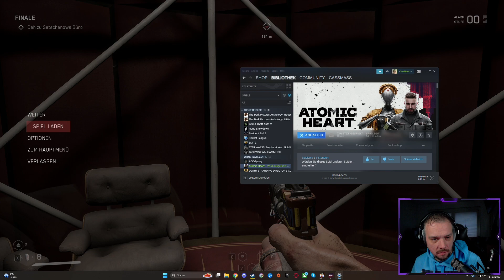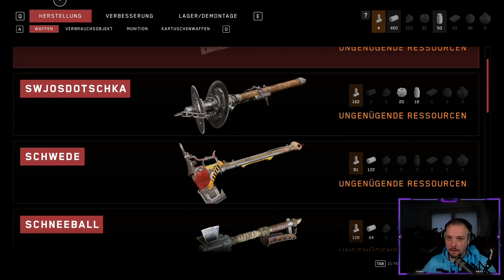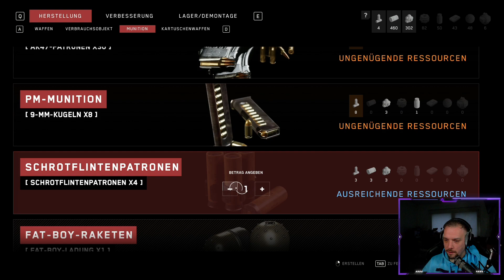Das Ende vom Kühlschrank Kühlschrank | First Playthrough | !quote !commands !discord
Chat-Regeln:
1. Seid Nett
2. Kein Spam, keine Beleidigungen etc.
3. Keine Links (Außer Ausnahmen)
4. Keine Eigenwerbung
5. Keine Fragen wie kannst du mich Grüßen oder spiel mal das oder das
6. Bisschen Spaß haben

►Gaming-PC
RAM Aorus 32 GB 3733 MHz (4x8 )
CPU Kühler Lian Li Galahad 360

Maus Roccat Kone Aimo
Tastatur Roccat Vulcan 122 Aimo
Mauspad Roccat Sense XXL

►Streaming-PC
Gehäuse Inter-Tech X-608
RAM G.Skill Aegis 32 GB 3200 MHz (4x8 )
Netzteil beQuite 400
CPU Kühler Lian Li Galahad 240